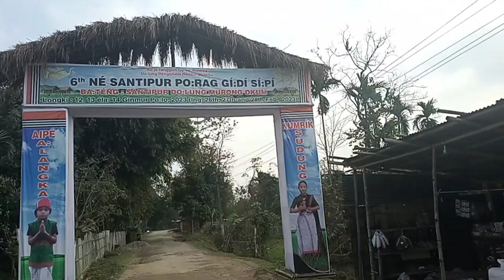6th né santipur po:rag gí:dí:sí:pí 2023ruhan ko vlgos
6th né santipur po:rag gí:dí:sí:pí 2023ruhan ko vlgos